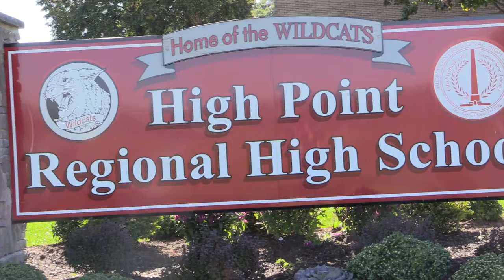DA: 2/13/17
This is an educational student video production learning experience created by the High Point's Media Technology Program. Any music/video used is for nonprofit educational purposes. High Point Regional High School claims no rights to the commercial songs & video used in the production. Property and rights for commercial audio & video go to the specific artist and or creator.